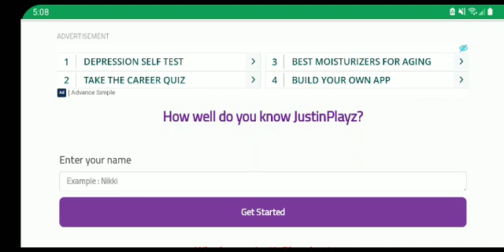Join my quiz! Link in description